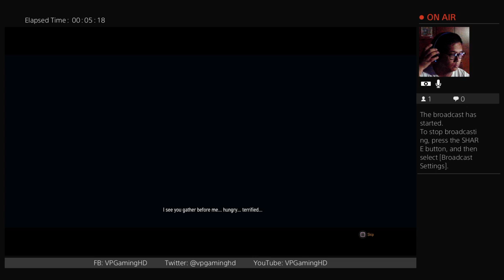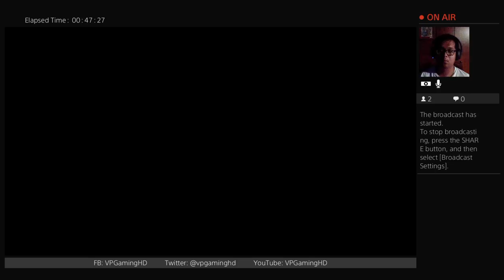The Witcher 3: Wild Hunt Playthrough PS4 Pro Part 3